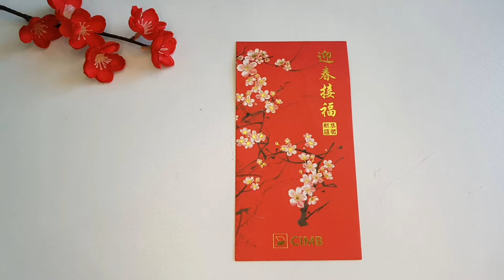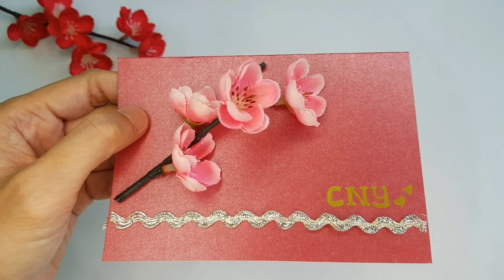How to Make Chinese New Year Card in 5 minutes! | Chinese New Year 2021 | 新年贺卡 | 农历新年2021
In this video, we will be sharing with you on how to make Chinese New Year Card in 5 minutes for Chinese New Year 2021 | 新年贺卡 | 农历新年2021

Check out our 2 simple & easy Chinese New Card DIY tutorial that you can get it done in just 5 MINUTES! It is a simple & easy Chinese New Year craft that even your kids can do it.

Materials required:
1. Red paper
2. Silver ribbon
3. Glue/ Glue Gun/ Double tape
4. Golden marker/pen
5. Scissors

Decoration items
Design 1:
1. Angpao paper (red packet) or any other red/gold printed paper

Design 2:
1. Artificial cherry blossom flower or any other flowers you prefer

𝗛𝗼𝘄 𝘁𝗼 𝗠𝗮𝗸𝗲 𝗖𝗵𝗶𝗻𝗲𝘀𝗲 𝗡𝗲𝘄 𝗬𝗲𝗮𝗿 𝗖𝗮𝗿𝗱 𝗶𝗻 𝟱 𝗺𝗶𝗻𝘂𝘁𝗲𝘀! | 𝟱 𝗠𝗶𝗻𝘂𝘁𝗲𝘀 𝗗𝗜𝗬 𝗧𝘂𝘁𝗼𝗿𝗶𝗮𝗹 | 𝗖𝗵𝗶𝗻𝗲𝘀𝗲 𝗡𝗲𝘄 𝗬𝗲𝗮𝗿 𝟮𝟬𝟮𝟭

Crafty Lil' Fingers ❤
Crafting with love & passion